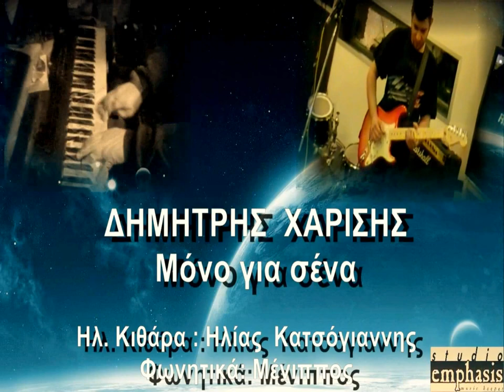mono gia sena official video clip new 2011 promo Dimitris xarisis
MOYSIKH  GIANNHS FOUSTERHS  STIXOI  XRHSTOS ANASTASIOY
company legent cd ena munhma